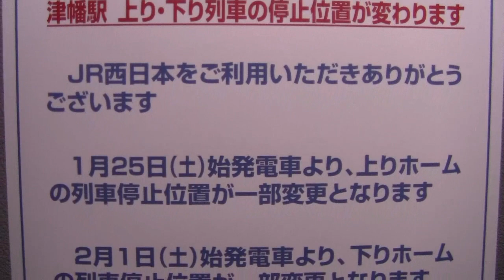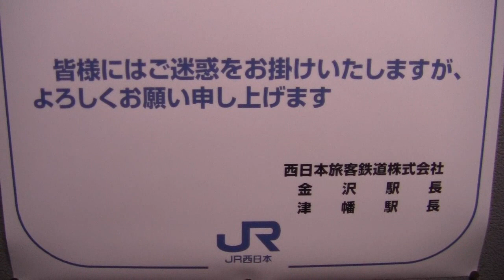北陸本線 貨物列車撮影記 2014年1月24日～25日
2014年1月24日から25日にかけて撮影した深夜の列車です。
久しぶりの深夜撮影です。と言っても半年ぶりですが。
あまり期待しないほうがいいですよ・・・

0:06　普通　489M　　富山行き
0:51　高速貨物B　4082レ　　富山貨物→吹田タ
1:43　高速貨物B　4096レ　　帯広貨物→吹田タ
2:22　高速貨物B　4094レ　　札幌タ→名古屋タ
3:04　高速貨物B　4070レ　　新潟タ→百済タ
4:21　団体臨時　　9540レ　　青森→天理
5:26　高速貨物B　4075レ　　百済タ→東青森
6:04　高速貨物A　4059レ　　大阪タ→新潟タ
6:36　高速貨物A　4058レ　　新潟タ→大阪タ
7:09　高速貨物A　4061レ　　大阪タ→札幌タ
7:42　高速貨物B　4095レ　　名古屋タ→新潟タ　　　遅れ +10分
8:16　高速貨物B　3093レ　　福岡タ→新潟タ
8:48　高速貨物B　　72レ　　隅田川→金沢タ
9:19　高速貨物B　4093レ　　吹田タ→札幌タ

撮影地　　北陸本線 津幡駅付近

なお3096レはピンボケ映像になってしまったのでカットしました。
この日はなんだか物足りない結果になりました。いいと思った列車は4094レと4059レだけですね。
4094レにはFLスリーライン、そしてISOタンクがいつもより多めに載せられていました。カーボンホッパはビーエス物流と旭カーボンがきれいに分けられていました。
4059レには山陽特殊製鋼のUM14Aが2つ載せられていました。秋田行きのコンテナですけど、この列車に載るのは非常に珍しいです。新潟タからの継走列車が気になりますね。